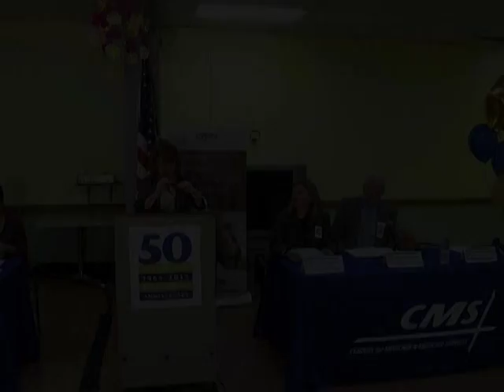50th Anniversary of Medicare & Medicaid (CC)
The Centers for Medicare & Medicaid Services host a 50th Anniversary celebration of Medicare and Medicaid where health officials share how the program has benefited Chicagoans and citizens across the country. Kathleen Falk of the U.S. Department of Health and Human Services is featured. This program was recorded by Chicago Access Network Television (CAN TV).